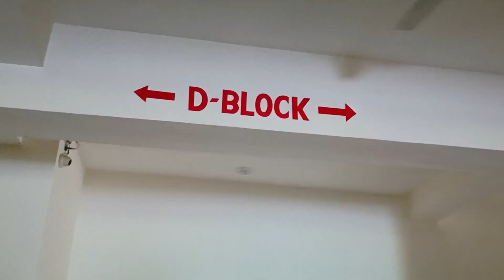Itna dhoop me nikal na pade hostel se 😢/My hostel Life vlog#babymaji